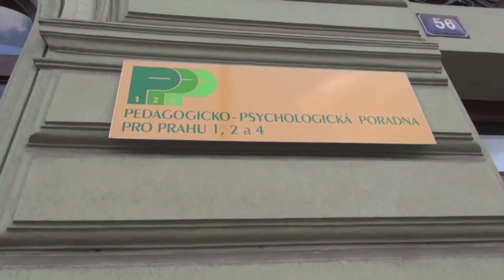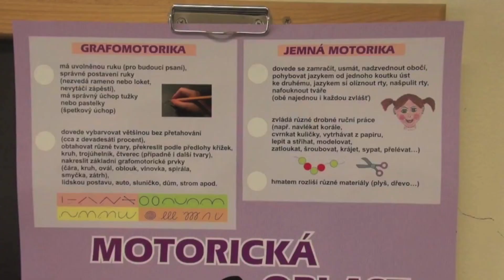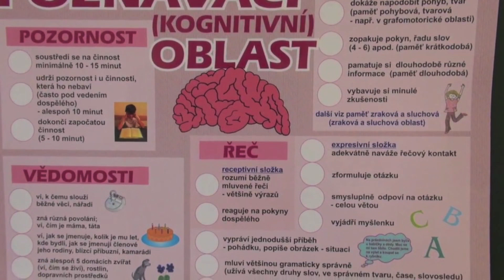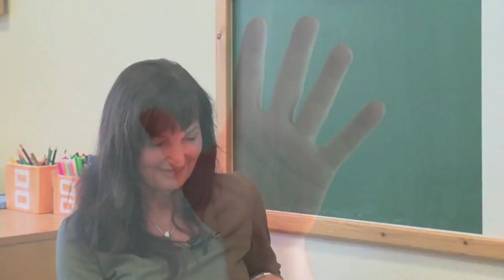Jak funguje pedagogicko-psychologická poradna a s čím může pomoci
S jakými problémy se mohou rodiče školáka obrátit na pedagogicko-psychologickou poradnu? Musí mít doporučení školy, nebo je možné dítě na vyšetření objednat i bez něj? Na tyto a další otázky odpovídá metodička prevence rizikového chování dětí ve škole PaedDr. Lenka Marušková.
00:23 K čemu pedagogicko-psychologická poradna slouží a komu je určena?
00:56 Jací odborníci v poradně pracují?
01:11 Mohou se na poradnu obracet i samotní rodiče, pokud jejich děti mají potíže ve škole, nebo je vždy třeba nějaké doporučení?
03:47 Jaké problémy pedagogicko-psychologická poradna řeší?
06:19 Jak vypadá vyšetření v poradně?
07:23 Rodiče často řeší odklad školní docházky dětí. Jaký dopad může mít na dítě, pokud rodič dá dítě do školy, i když to poradna nedoporučí?
10:31 Může nastat i situace, kdy poradna odklad školní docházky nedoporučí, rodiče ale přesto dítě do školy nedají. Mohou se rodiče sami rozhodnout, že dítěti chtějí dopřát ještě rok bez školy, protože mají pocit, že to pro něj bude lepší?
11:06 Řeší se školní zralost dítěte před zápisem do školy nebo až po něm?
11:19 Stačí jedno sezení v pedagogicko-psychologické poradně nebo je jich potřeba více? A lze jít do kterékoliv poradny nebo jen do spádové?
15:22 Může pedagogicko-psychologická poradna poskytnout škole informace o dítěti i bez souhlasu rodičů?
15:58 Účastní se rodiče vyšetření dítěte?
16:53 Musí rodiče přinést do poradny dokumenty související s vývojem dítěte? Je třeba dopředu se nějak na návštěvu poradny připravit?
18:25 Jsou rodiče o existenci pedagogicko-psychologických poraden dostatečně informováni?